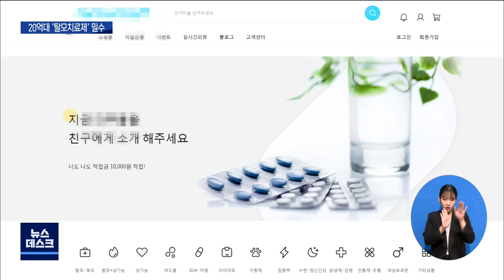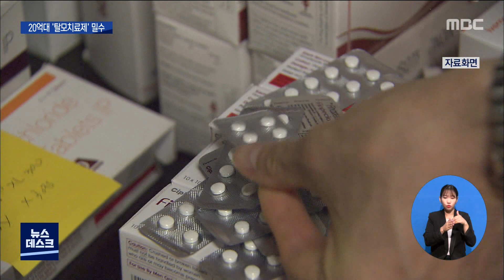20억 대 '탈모치료제' 밀수 20대 구속[목포MBC 뉴스데스크]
국내 허가를 받지 않은 '탈모치료제' 등을
몰래 들여와 판매한 일당이 붙잡혔습니다.

이들은 해외직구 대행업체 행세를 하며
실제로는 세관에 신고조차 하지 않고
의약품을 대거 밀수했습니다.

           ◀ＥＮＤ▶

  온라인 사이트에서 판매중인
인도산 탈모치료제 '핀페시아'입니다.

 미국 FDA 승인을 받은
유명제품이라고 광고하지만,
아직 국내에서 허가조차 받지 않은 제품.

 효능을 담보할 수 없고, 부작용 우려가 커서
판매와 구매 모두 불법입니다.

 그런데 세관이 확인 결과
 이 사이트에서만 지난 해 8월부터 1년 가까이
 22억 원 어치가 불법 판매됐습니다.

    ◀ＩＮＴ▶ 김국현 주무관 / 목포세관
\"해외직구를 가장해서 세관통관 절차 없이,
또 식약처 수입업 신고라든지 제반절차를 무시하고
불법의약품을 수입해서 소비자들에게 판매한 사례\"

 수입신고와 의사처방 등 정상절차를 거친
국내 유통 제품보다 인도산 복제약이
싸다는 점을 노려 밀수 조직이 판매를 통해
차액을 챙긴 겁니다.

S/U 이들은 몰래 들여온 탈모치료제를
국내에 정식유통되는 비슷한 약들보다
3분의 1정도 싼 값에 팔아왔습니다.

검찰은 유령법인 계좌를 개설해
구매자들이 입금한 자금을 관리해온
28살 A 씨를 구속기소하는 등
밀수 조직 3명을 재판에 넘겼습니다.

◀ＩＮＴ▶주진영 사무관 / 식약처 사이버조사단
\"품질, 위생관리 하에 제조된 제품인지 알 수 없고
또한 불법의약품을 복용해 발생하는 부작용은 구제대상이
아니므로 절대 사용하시면 안 됩니다.\"

검찰은 일본에 거주하는 것으로 보이는
밀수판매 총책에 대해서 통신영장을 발부받아
추적하고 있습니다. MBC 뉴스 김안수입니다.